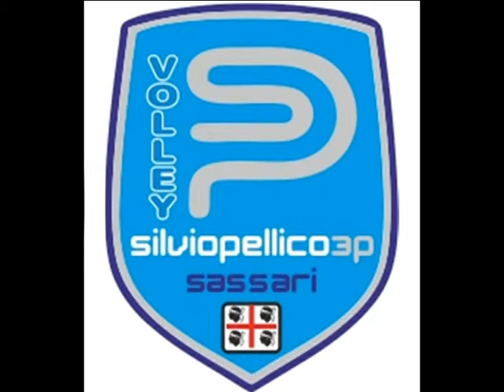Pellico Story Maschile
la storia della Silvio Pellico Sassari con tutte le foto delle squadre maschili dal 1908 ad oggi.